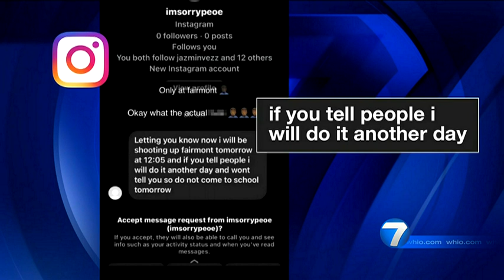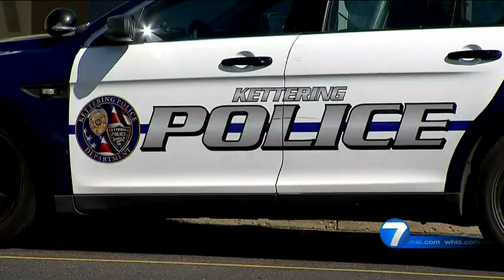Parents speak out after student arrested for threat made to Ohio high school | WHIO-TV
A Kettering Fairmont High School student has been arrested after a social media threat was made against the school Monday evening, a spokesperson for the school district announced.